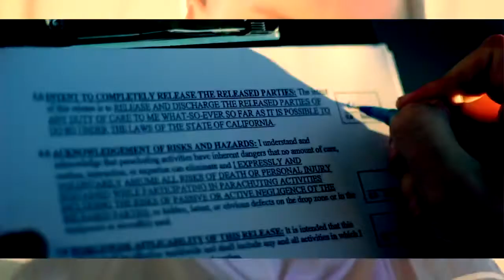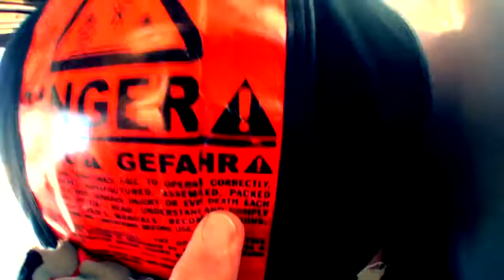Ruslan "Dreaming" (music video)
From the album "Carry On" available now.

Find more music videos, MP3 song downloads, news, album reviews, podcast, shop for music and more: